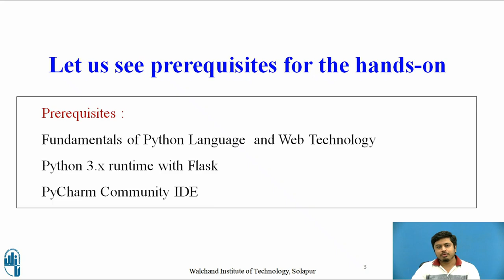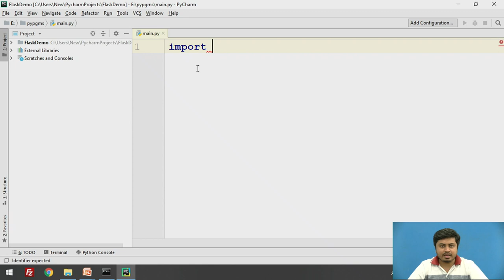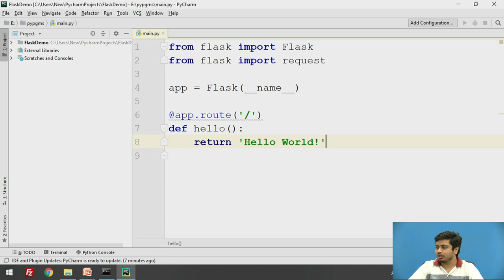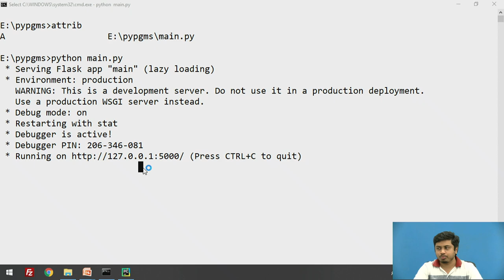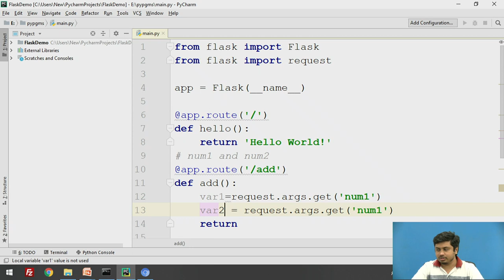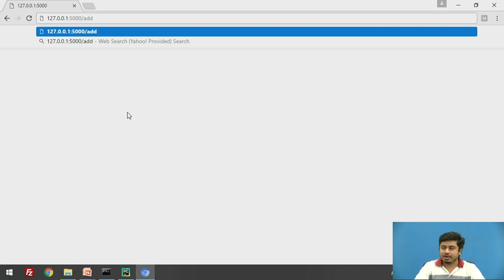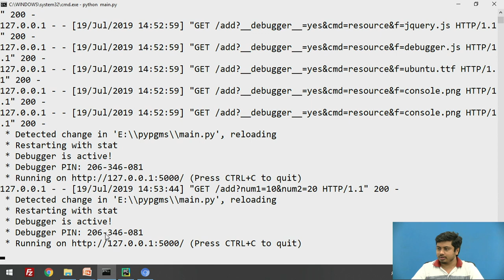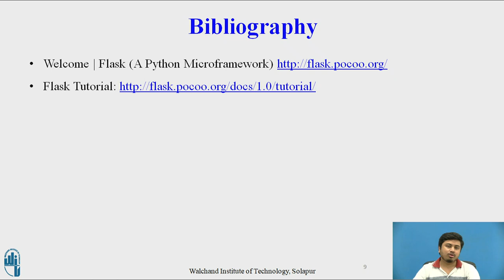Python Flask Micro Web Framework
Creator: Mr. P.S.R. Patnaik